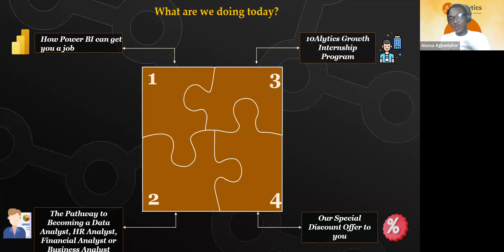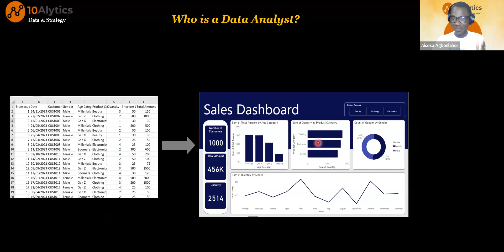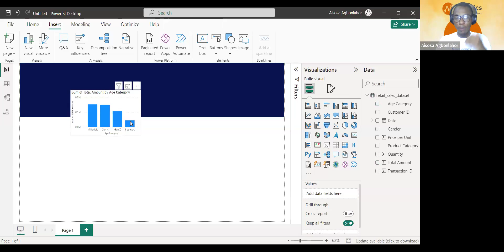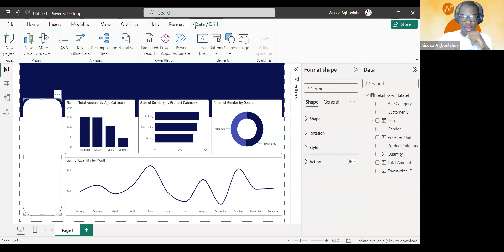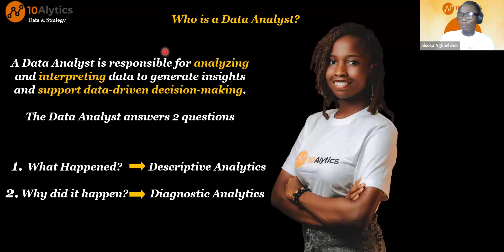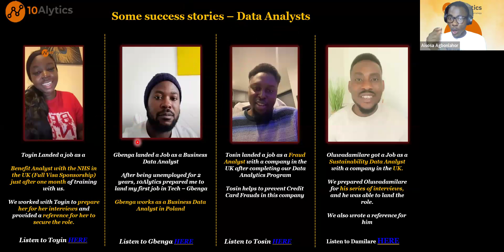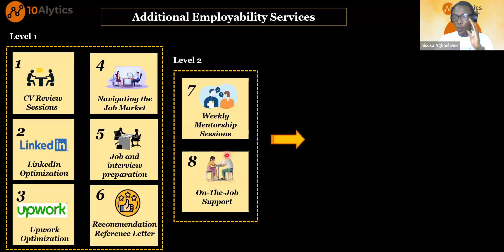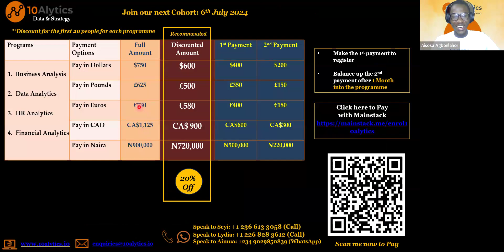How Power BI Can Help You Get That Job As A Data Analyst, HR & Financial Analyst & Business Analyst